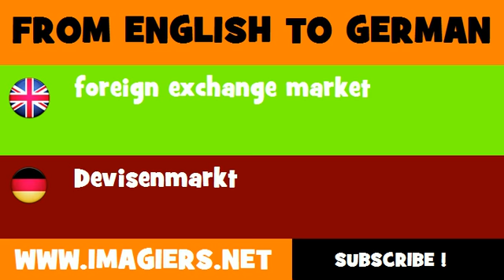DEUTSCH ENGLISCH = Devisenmarkt